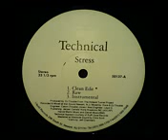DJ Trouble (Technical) - Stress (Instrumental)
Download for free @ instromusic.net- DJ Trouble (Technical) - Stress (Instrumental) DJ Trouble (Technical) - Stress (Instrumental)